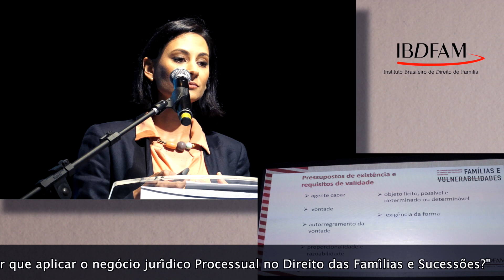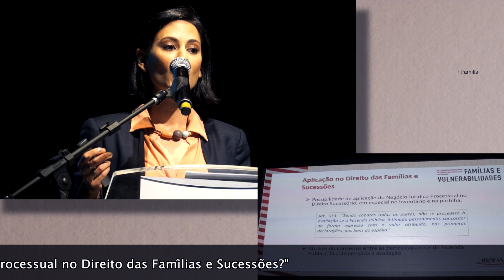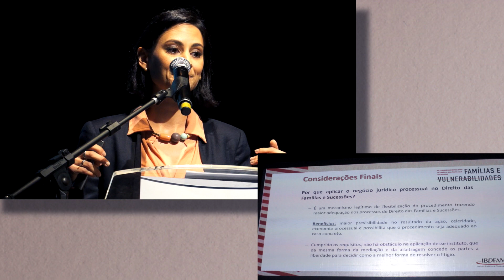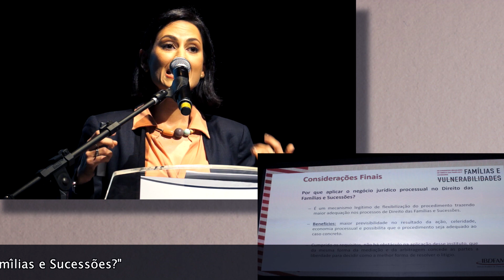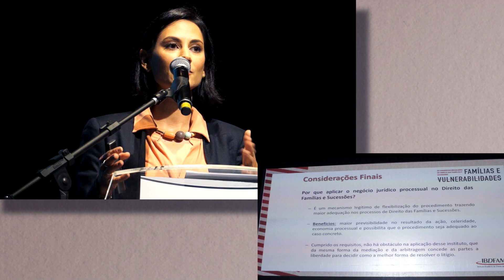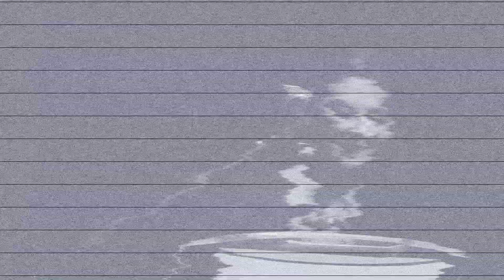Bianca Sarubi de Serpa Pinto (RJ) - Negócio Jurídico Processual - Aplicação - IBDFAM XII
XII CONGRESSO BRASILEIRO DE DIREITO DAS FAMÍLIAS E SUCESSÕES - IBDFAM
Por que aplicar o negócio jurídico Processual no Direito das Famílias e Sucessões?
Bianca Sarubi de Serpa Pinto (RJ)
Capítulos:
00:00 Introdução
01:01 Por que aplicar o negócio jurídico Processual no Direito das Famílias e Sucessões?  Bianca
           Sarubi de Serpa Pinto (RJ)
17:14 Produtora